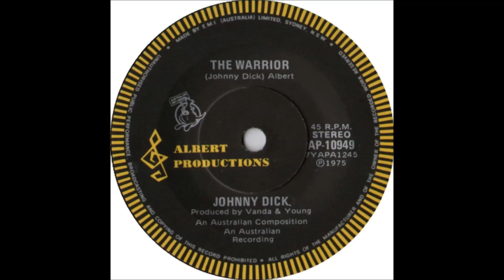Johnny Dick - The Warrior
7" single. 1975. Albert Productions